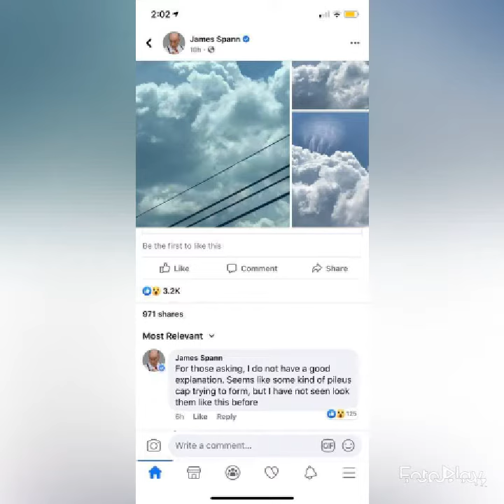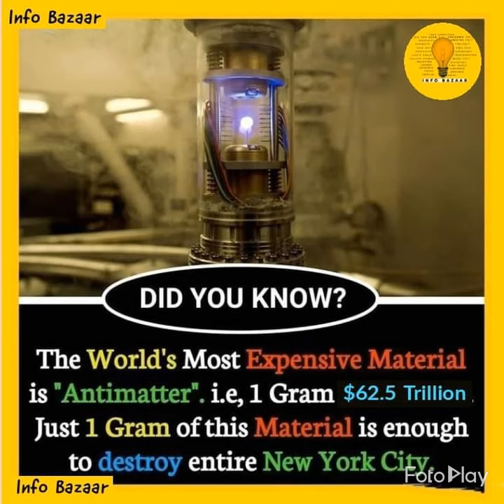ME's and more!